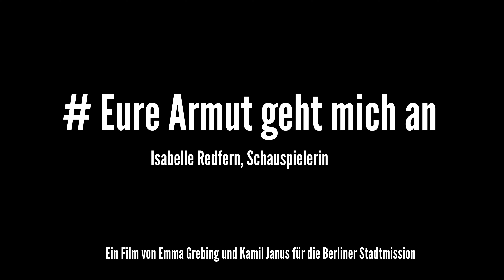Eure Armut geht mich an- Isabelle Redfern sieht hin!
Mit unserer Kampagne EureArmutgehtmichan wollen wir vor allem eins: Einen Perspektivwechsel. Im Videoclip mit Schauspielerin Isabelle Redfern zeigen wir eine Alltagssituation, wie sie sich tagtäglich in Berlin abspielen kann - auf beiden Seiten. Armut kann jeden treffen, unverhofft, unerwünscht, unvorstellbar. Heute stehst du noch fest im Leben, morgen verlierst du die Kontrolle. Die Geschichten, die wir hören, sind vielfältig. Wir wünschen uns ein Berlin, das Zeit hat, das Gegenüber zu sehen. Gemeinsam wollen wir die Augen öffnen und nicht weiter wegschauen. Gemeinsam können wir etwas verändern. Gemeinsam gegen Armut.

Ein Film unter der Leitung von Emma Grebing und Kamil Janus
Schauspielerin: Isabelle Redfern
Mitwirkende: Jana Michels, Katrin Schmid
Audio: Adobe Stock Yester Years (Lizensiert)
Produziert für die Berliner Stadtmission